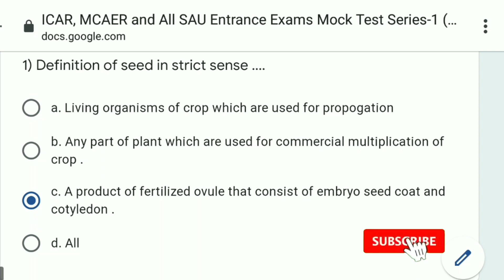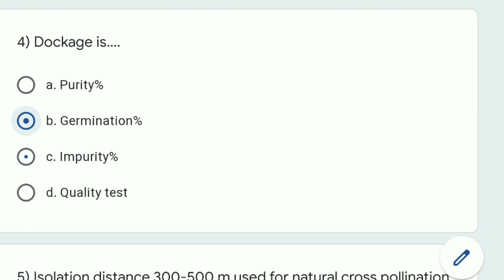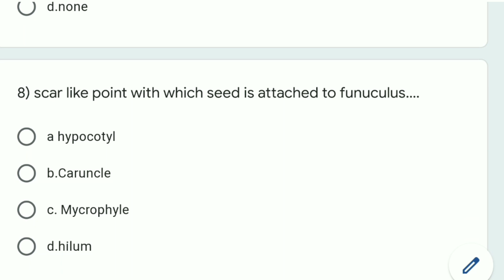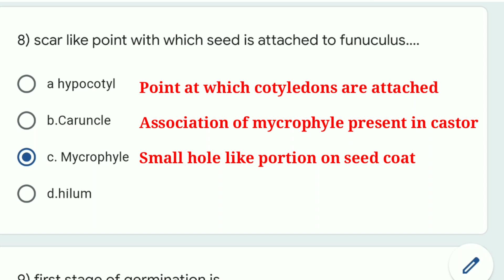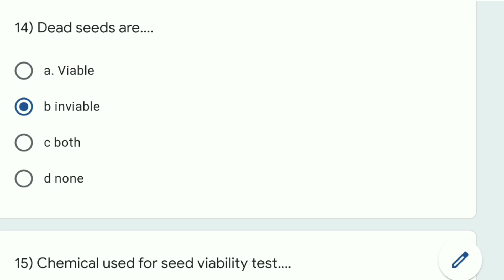ICAR MCAER & SAU EXAMS SERIES 1 QUIZ 8 on Seed Science & Technology